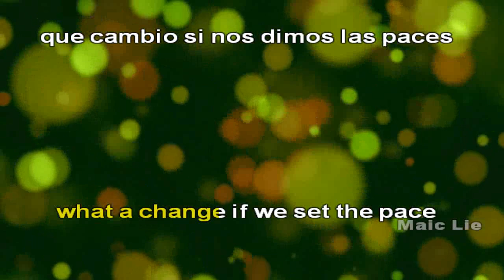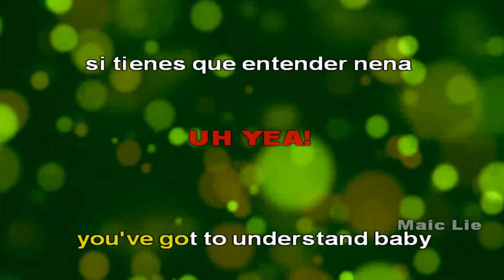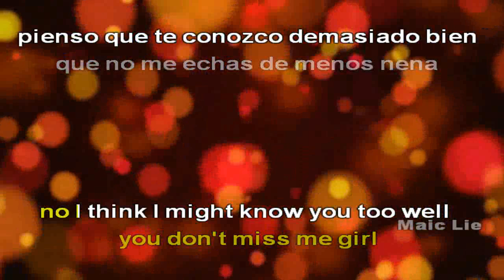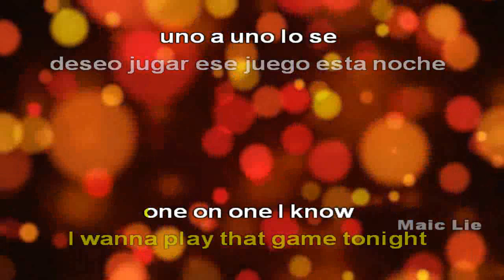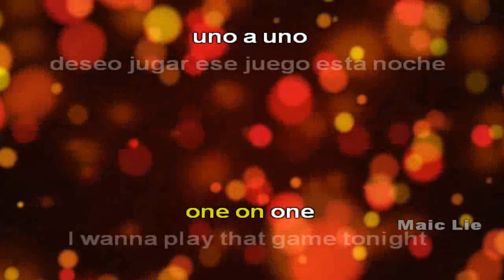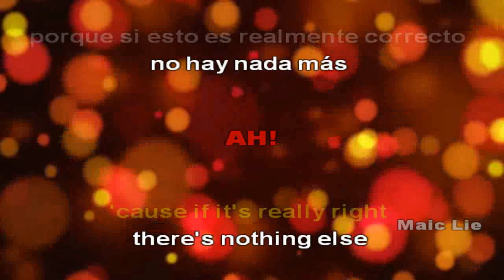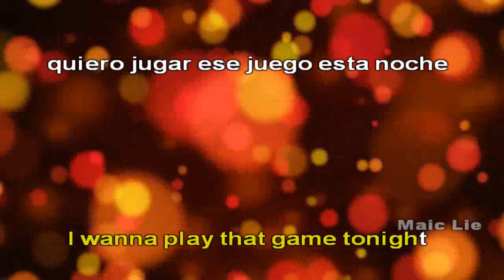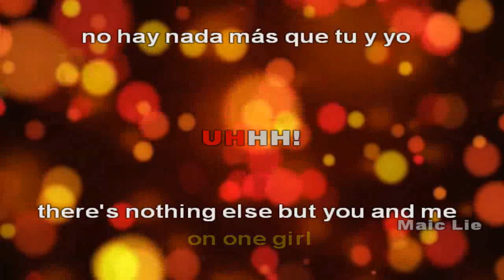Daryl Hall & John Oates - One On One (subtitulado en español e ingles)